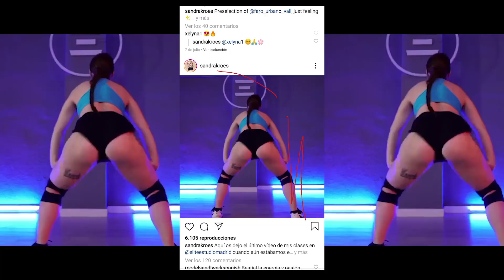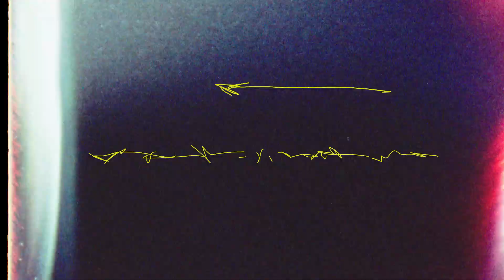"Nos volvemos locos, es el éxtasis en estado puro" Así son los bailarines de TWERK | DANZ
El twerk es una danza que consiste en mover cadera, glúteos y pelvis, pero no por eso es un baile denigrante y obsceno, como se le ha tachado durante décadas. Sandra Kroes, una de las mejores bailarinas de la escena madrileña, y Lirios Pastor, precursora del twerk en la Comunidad Valenciana, nos hablan del estigma que envuelve a esta danza y cómo ha beneficiado al empoderamiento de la mujer y del colectivo LGTBI.